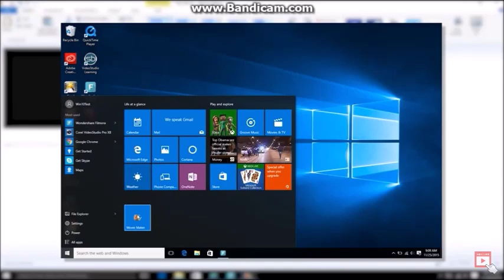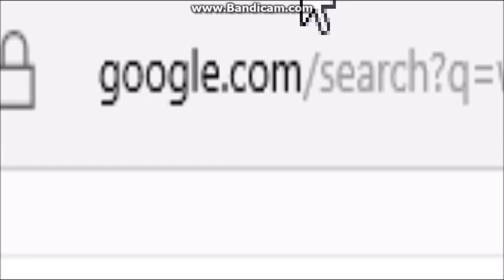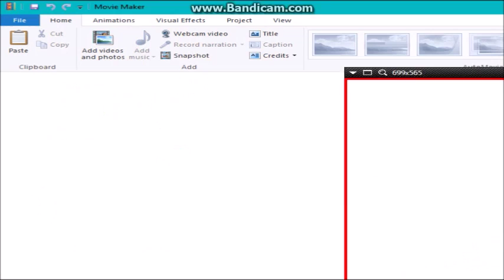windows movie maker.mp4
I got windows movie maker